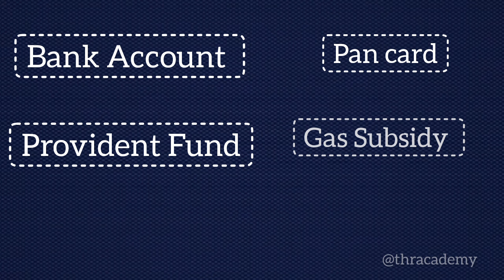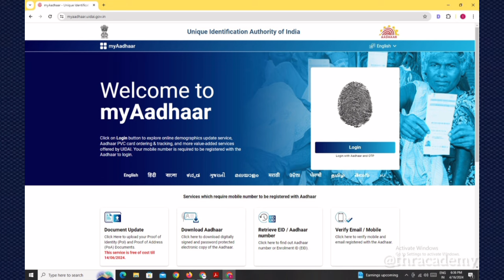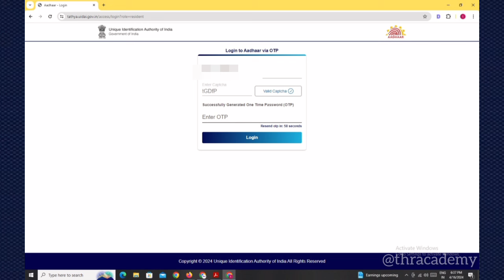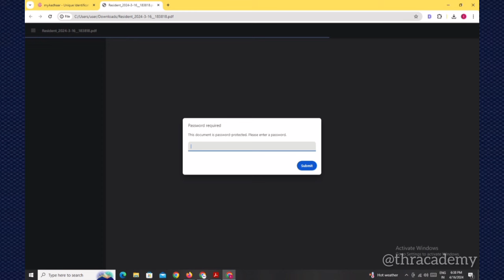Check your aadhar authentication history telugu | Aadhar authentication history check online telugu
How to check aadhar authentication history online telugu

Aadhar card anedi erojulo chala important document.Manam prati chota aadhar use chestune untam intha important document ayina aadhar data evari chethikaina dorikite manam chala problem face cheyalsi vastundi.so e videolo nenu miku online dwara mana aadhar authentication history ni ela check chesukovacho purti process chupistanu video ni chivaridaka chudandi.